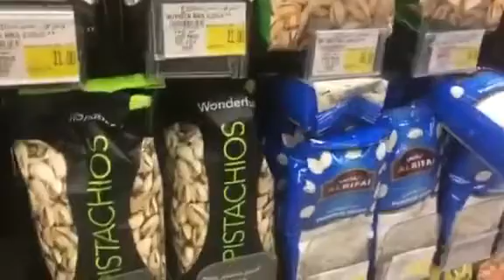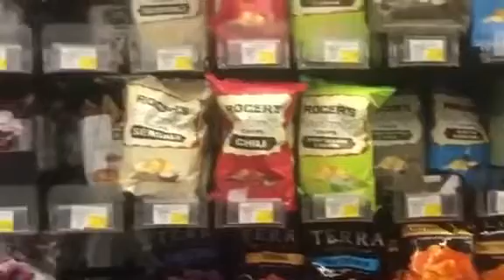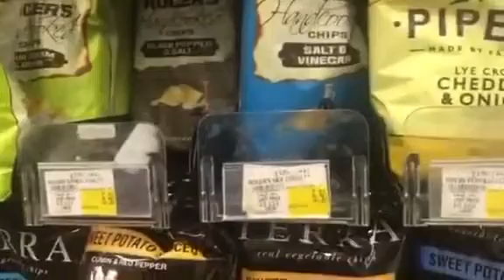Groceries and more